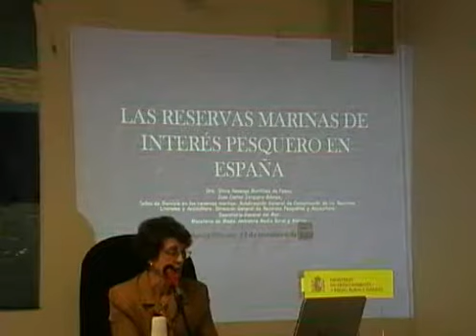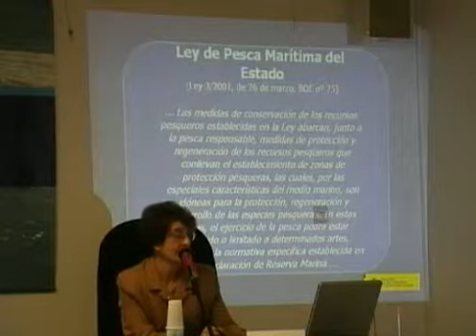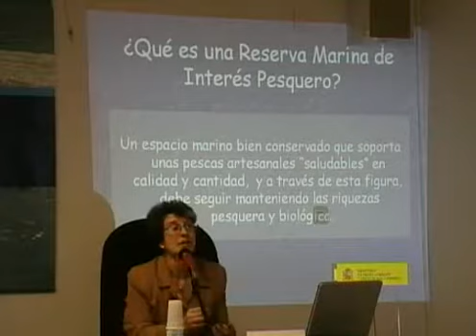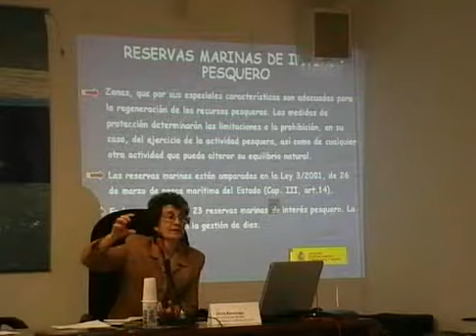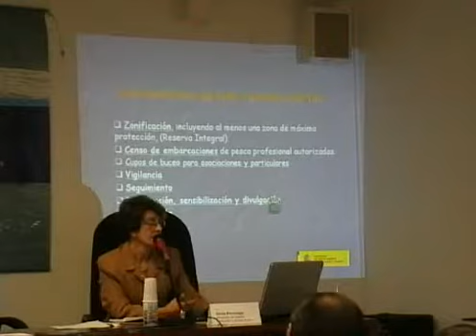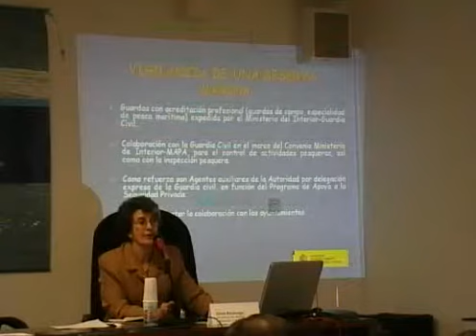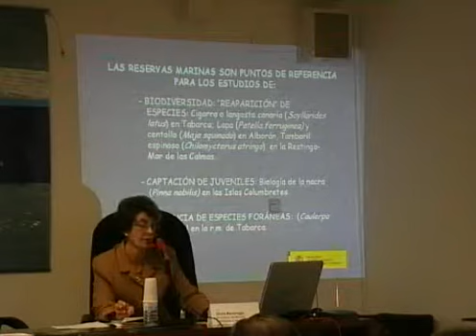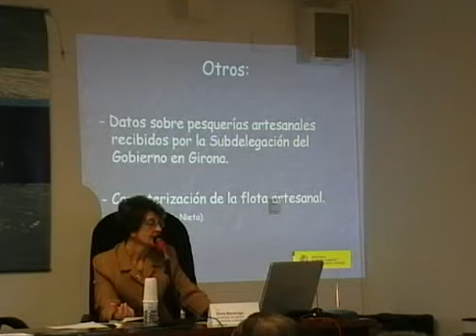¿Qué es una Reserva Marina de Interés Pesquero?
Silvia Revenga. jefa de sección de Reservas Marinas de Interés Pesquero del Ministerio de Medio Ambiente y Medio Rural y Marino.
II Jornada Tècnica sobre la futura Reserva Marina d'Interès Pesquer de les Illes Formigues. (Palamós, 22 novembre 2008)
Organitza: Càtedra d'Estudis Marítims